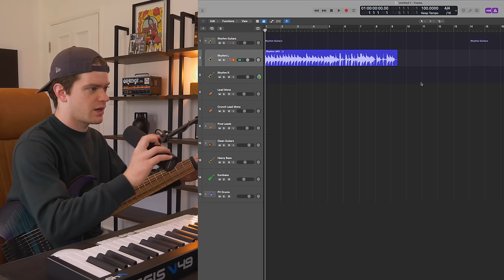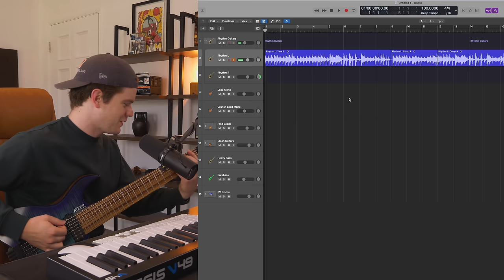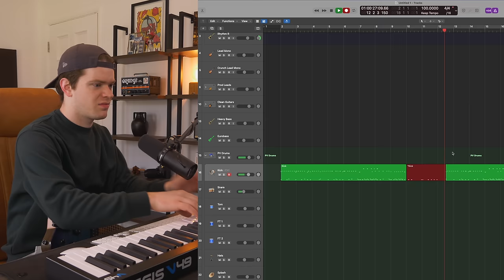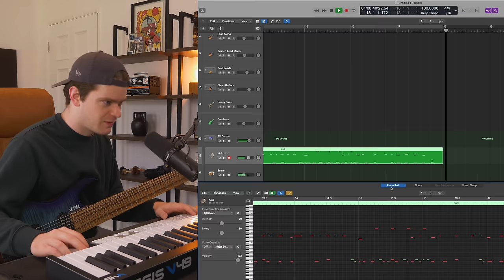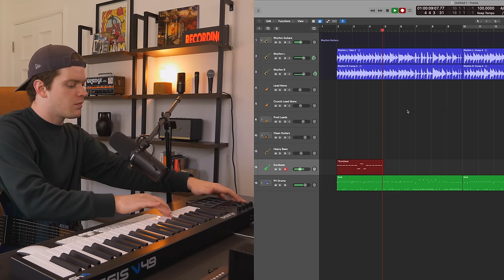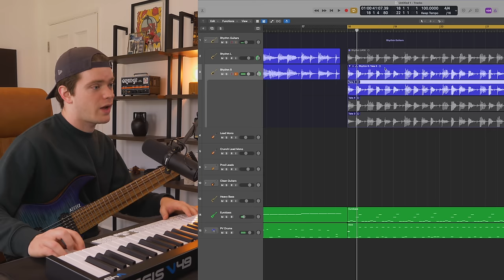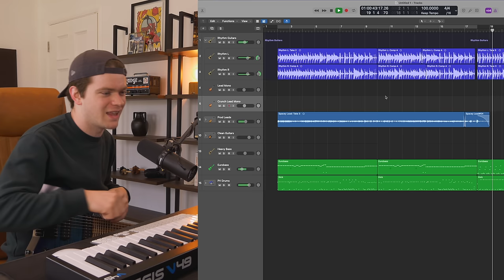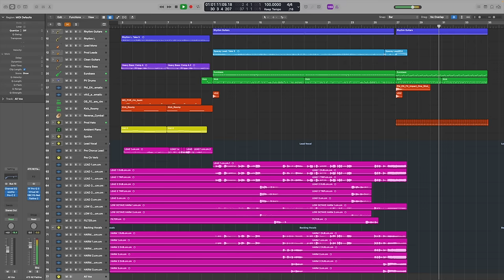How to write a massive modern metal chorus (feat. @mikesemesky) | Thick Riff Thursday, Ep 35